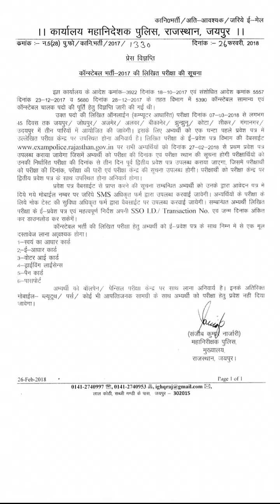राजस्थान पुलिस काॅन्सटेबल परीक्षा 7 मार्च को दो प्रवेश कार्ड होगे Download